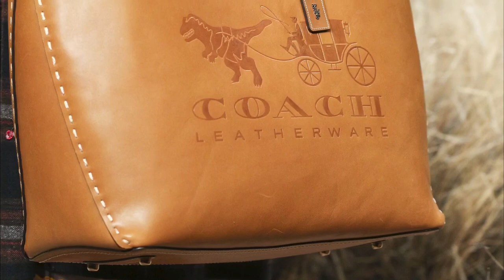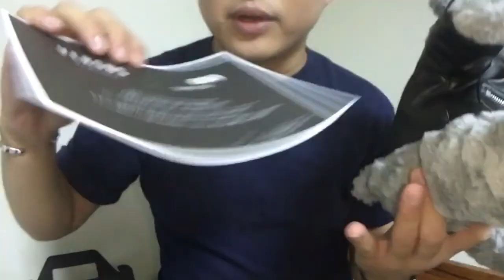COACH 1941 ROGUE 38 Leather Tote Bag Unboxing(中文字幕)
Instagram帳號 charles.hao
Facebook粉專 查爾斯愛逛街